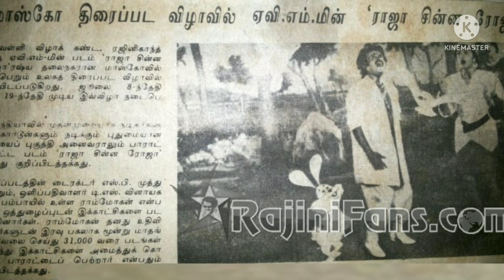1989 இல் உலக சாதனை படைத்தத தலைவரின் படம் எது தெரியுமா???